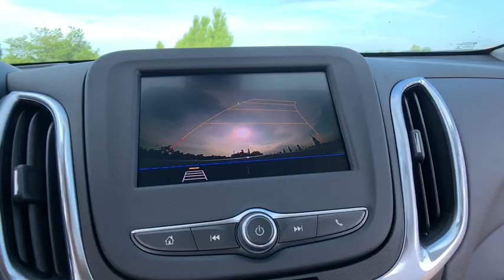2020 Chevrolet Equinox Lake Orion, Rochester, Oxford, Auburn Hills, Clarkston, MI 906720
Summit White New 2020 Chevrolet Equinox available in Lake Orion, Michigan at Wally Edgar Chevrolet. Servicing the Rochester, Oxford, Auburn Hills, Clarkston, MI area.

Equinox LT 2LT, 3-Spoke Leather-Wrapped Steering Wheel, 4-Wheel Antilock 4-Wheel Disc Brakes, Body-Color Trailer Hitch Close-Out Cover, Confidence & Convenience Package, Driver Confidence II Package, Driver Convenience Package, Dual Stainless-Steel Exhaust w/Bright Tips, Dual Zone Automatic Climate Control, Factory Installed Trailer Hitch, Front Fog Lamps, Heated Driver & Front Passenger Seats, Lane Change Alert w/Side Blind Zone Alert, Preferred Equipment Group 2LT, Rear Cross Traffic Alert, Rear Park Assist w/Audible Warning, Rear Power Liftgate, Remote Vehicle Starter System, Trailering Equipment, Universal Home Remote.brbrAWD 2.0L Turbocharged 9-Speed Automatic 22/28 City/Highway MPGbrbrbr***GM vehicles will reflect Employee Pricing less current factory incentives. Special offers and incentives may apply based on eligibility. Pictures may not reflect actual vehicle. Posted miles may vary. Some options listed may be inaccurate due to VIN decoders. Some vehicles may have added accessories. See Dealer for details.*** Price includes: $1,500 - GM Lease Loyalty Towards Purchase Private Offer. Exp. 09/03/2019
Confidence & Convenience Package,Driver Confidence II Package,Driver Convenience Package,Preferred Equipment Group 2LT,Trailering Equipment,6 Speaker Audio System Feature,6 Speakers,AM/FM radio: SiriusXM,Premium audio system: Chevrolet MyLink,Radio data system,Radio: Chevrolet Infotainment 3 System w/AM/FM,SiriusXM Radio,Air Conditioning,Dual Zone Automatic Climate Control,Rear window defroster,8-Way Power Driver Seat Adjuster,Bluetooth For Phone,Power driver seat,Power steering,Power windows,Remote keyless entry,Remote Vehicle Starter System,Steering wheel mounted audio controls,Universal Home Remote,Four wheel independent suspension,Speed-sensing steering,Traction control,4-Wheel Antilock 4-Wheel Disc Brakes,4-Wheel Disc Brakes,ABS brakes,Dual front impact airbags,Dual front side impact airbags,Emergency communication system: OnStar and Chevrolet connected services capable,Front anti-roll bar,Low tire pressure warning,Occupant sensing airbag,Overhead airbag,Rear anti-roll bar,Rear Power Liftgate,Brake assist,Electronic Stability Control,Auto High-beam Headlights,Delay-off headlights,Front Fog Lamps,Fully automatic headlights,High-Intensity Discharge Headlights,Panic alarm,Security system,Speed control,Bumpers: body-color,Dual Stainless-Steel Exhaust w/Bright Tips,Heated door mirrors,Power door mirrors,Roof rack: rails only,Spoiler,2 Rear USB Charging-Only Ports,2 USB Ports & Auxiliary Input Jack,3-Spoke Leather-Wrapped Steering Wheel,Compass,Driver door bin,Driver vanity mirror,Front reading lights,Illuminated entry,Lane Change Alert w/Side Blind Zone Alert,Outside temperature display,Overhead console,Passenger vanity mirror,Premium Cloth Seat Trim,Rear Cross Traffic Alert,Rear Park Assist w/Audible Warning,Rear reading lights,Rear seat center armrest,Tachometer,Telescoping steering wheel,Tilt steering wheel,Trip computer,2-Way Power Driver Lumbar Control Seat Adjuster,Front Bucket Seats,Front Center Armrest,Front Passenger 4-Way Manual Seat Adjuster,Heated Driver & Front Passenger Seats,Split folding rear seat,Passenger door bin,Body-Color Trailer Hitch Close-Out Cover,Factory Installed Trailer Hitch,18 Aluminum Wheels,Alloy wheels,Set of 4 Wheel Locks (LPO),Rear window wiper,Variably intermittent wipers,3.17 Final Drive Axle Ratio